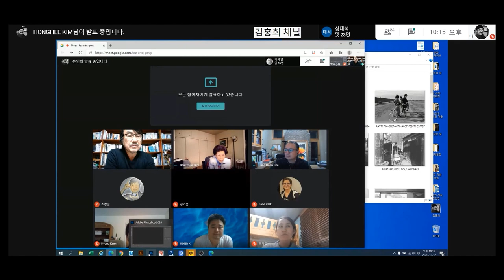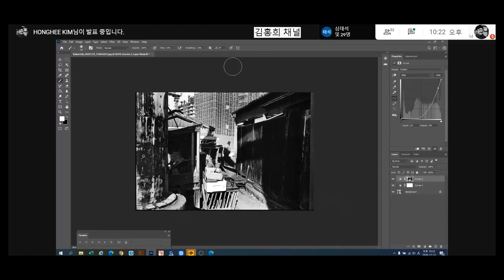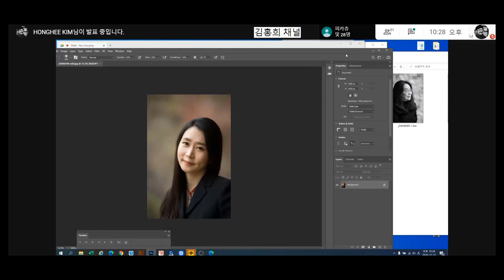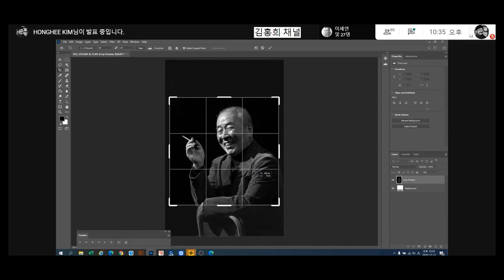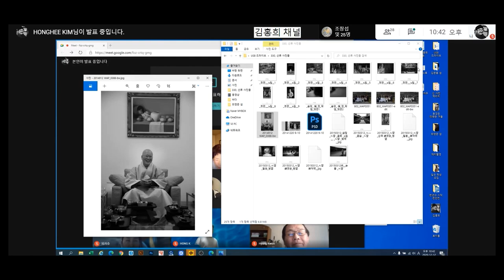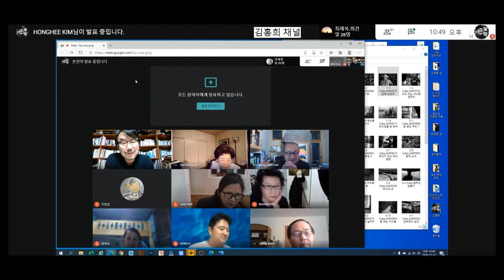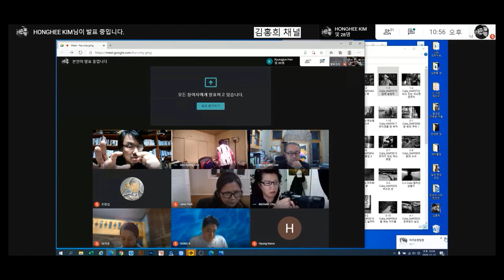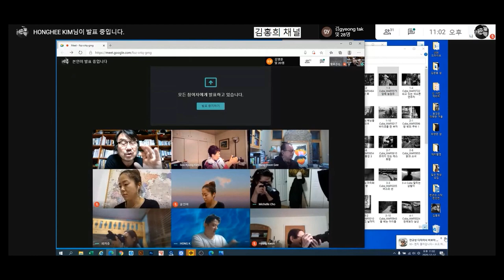2020.12.13 해외 착사 포토샵 비대면 수업#1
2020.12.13 해외 착사 포토샵 비대면 수업#1

2021년 1월 1일 0시부터
루트 777 (notion.so) 의 신청을 받습니다.

루트 777 (notion.so)

일시 : 매월 1,2,3 주/ 화요일 / 정오 12시
방법 : 구글meet 을 이용한 비대면 수업
수업료 : 월 10만원